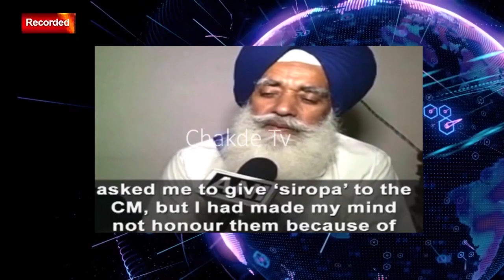Golden Temple priest refuses to offer Siropa Punjab CM Prakash Singh Badal